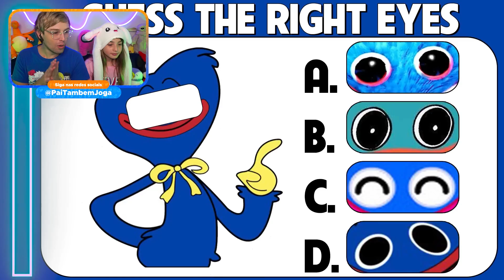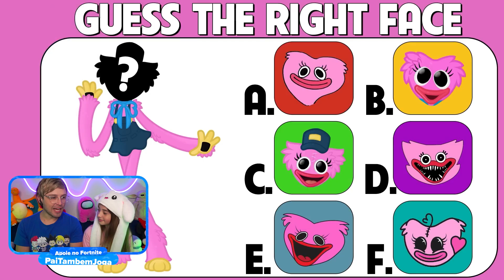ADIVINHE o PERSONAGEM de POPPY PLAYTIME pelo EMOJI! APENAS 1% CONSEGUE! Pai Também Vloga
Pai e Ashley tentam encontrar o Bunzo Bunny, Huggy Wuggy, Mommy Long Legs, Poppy Playtime diferente nesse desafio muito engraçado e divertido em família! ADIVINHE o PERSONAGEM de POPPY PLAYTIME pelo EMOJI! APENAS 1% CONSEGUE! Pai Também Vloga
QUAL O BUNZO BUNNY DIFERENTE Duvido você encontrar! Pai Também Vloga
 Foi muito engraçado e divertido! Espero que gostem!